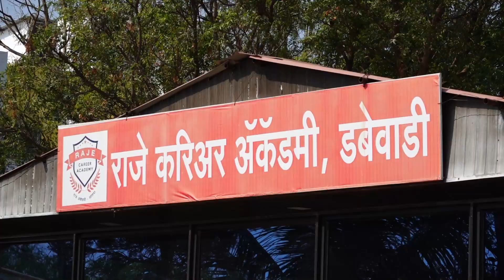अग्निवीर 2023 सत्कार समारंभ | राजे अकॅडेमी | सातारा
अग्नीवीर परीक्षा २०२३ च्या लेखी परीक्षेत २६ पैकी तब्बल २३ विद्यार्थी उत्तीर्ण...
यामधून अंतिम परीक्षा दिलेल्यांपैकी ११ विद्यार्थ्यांचे अग्नीवीर म्हणून भारतीय सैन्यदलात सिलेक्शन!!!
तर अग्नीवीर परीक्षा २०२४ मध्ये ५२ पैकी ४२ विद्यार्थी लेखी परीक्षा उत्तीर्ण होऊन मैदानी परीक्षेसाठी पात्र...

अग्नीवीर व्हायचंय ?? महाराष्ट्र पोलीस दलात भरती व्हायचंय? मग त्यावर गेल्या २७ वर्षांचा एक खात्रीशीर उपाय म्हणजेच - राजे करिअर अकॅडमी, सातारा.
आता ११ वी सोबतच तयारी करुया वर्दी मिळविण्याची!

राजे करिअर अकॅडमी आणि पाटणकर गुरुकुल अकॅडमी यांच्या माध्यमातून विद्यार्थ्यांसाठी अशा परीक्षेचे आयोजन सातत्याने करण्यात येते.

आगामी पोलीस भरती आणि अग्नीवीर भरतीसाठी प्रवेश अकॅडमीमध्ये सुरू असून त्यासाठी 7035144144 / 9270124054 या मोबाईल क्रमांकावर संपर्क करावा.